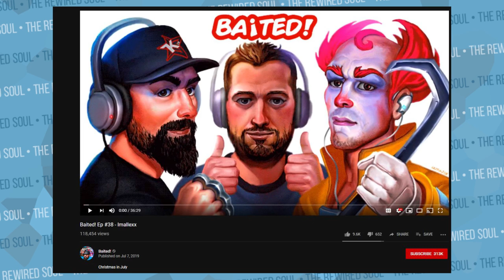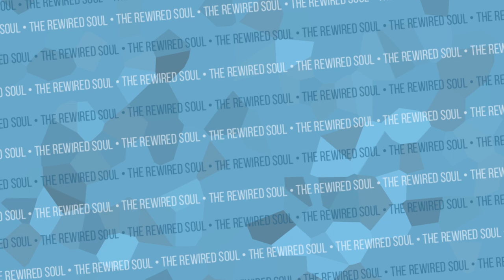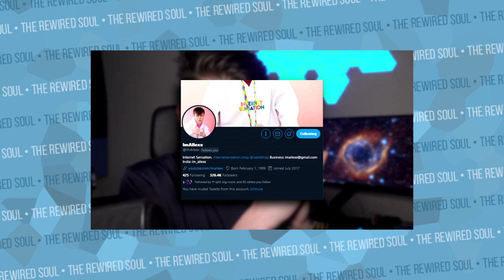Did Kavos Just Cancel ImAllexx? | The Rewired Soul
Kavos just released an exposed video on ImAllexx and had some harsh criticisms. Keemstar also used the Baited podcast as a way to blast ImAllexx. People are calling him out for not wanting to be friends with Slazo anymore after the drama and apology video as well as the James Charles videos not being taken down even though they were updated. Cancel culture is trying to come after ImAllexx and we need to talk about it.